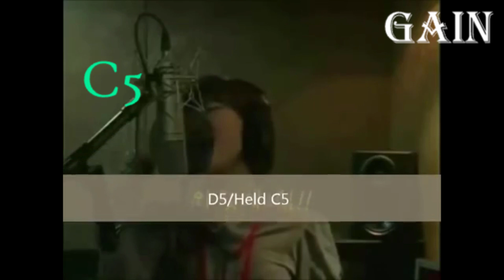HIGHEST SUPPORTED BELTS | 60+ Korean Female Singers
How high can you fave support her mixed voice?
Whether it is 100% consistent or a one-time lucky moment, they are all included here!
Keep in mind that support and straining isn't black and white, there's a spectrum and some of these notes fall in the middle of the spectrum but all these in the video hold support to a certain extent, though they might lack openness and freedom.